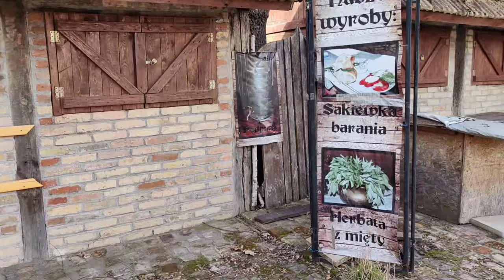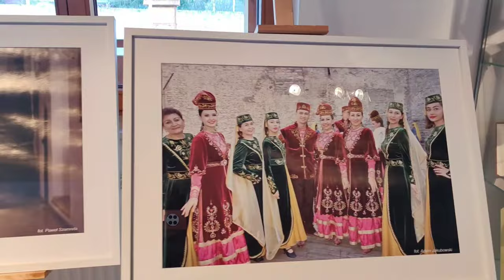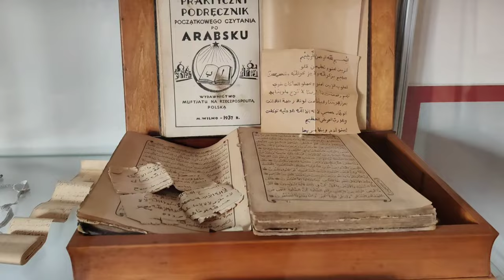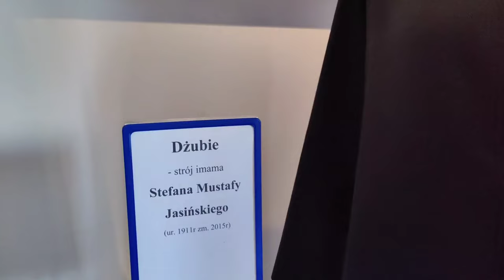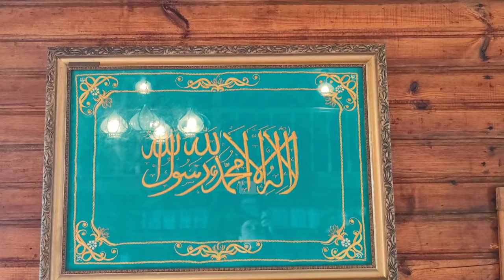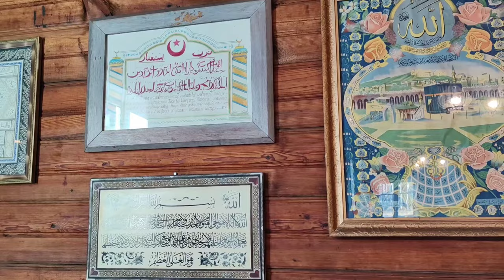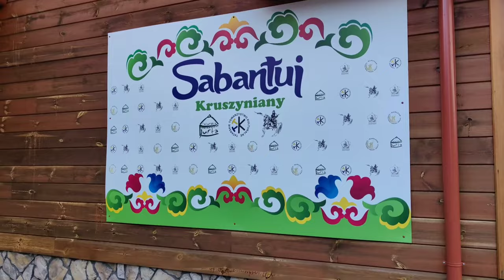Tatarzy w Polsce - HISTORIA - mniejszości narodowe - Kruszyniany